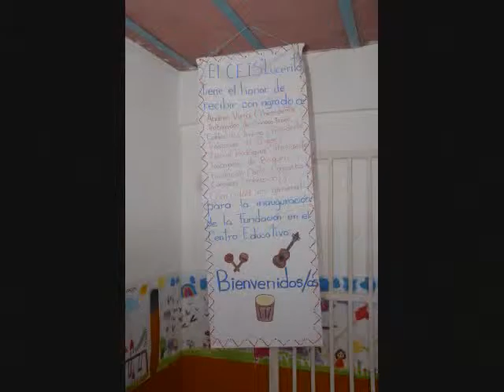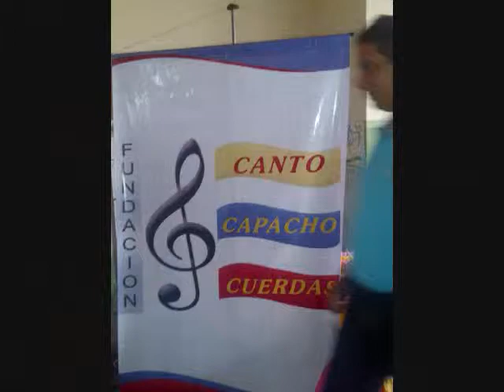INAUGURACION 4TA CELULA FUNDACION CANTO, CAPACHO Y CUERDAS.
FOTOS DE LA INAUGURACIÓN DE LA 4TA CÉLULA CULTURAL DE LA FUNDACIÓN CANTO, CAPACHO Y CUERDAS. FUNDACIÓN QUE NACE CON EL ESFUERZO Y VOLUNTAD DE LOS TRABAJADORES ORGANIZADOS DE LAS EMPRESAS BÁSICAS DE GUAYANA COMO MÚSICOS CULTORES POPULARES CON EL OBJETO DE LLEVAR DICHO CONOCIMIENTO EN EL DOMINIO DEL CUATRO, EL ARPA Y LA GUITARRA A LAS COMUNIDADES DE MANERA GRATUITA.
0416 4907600